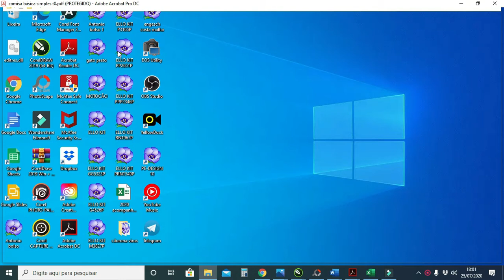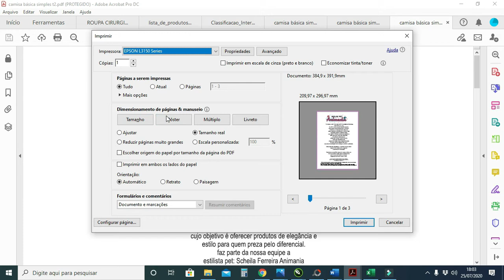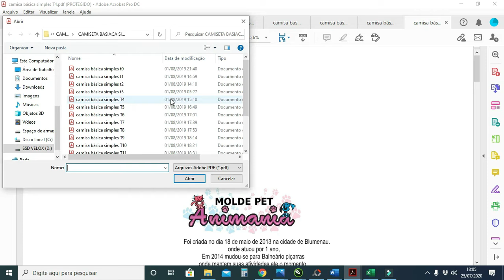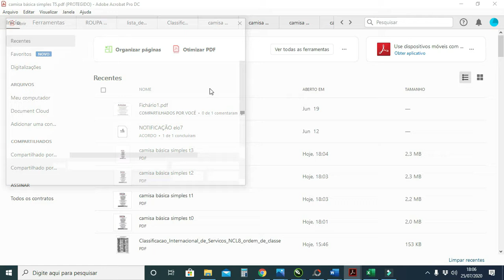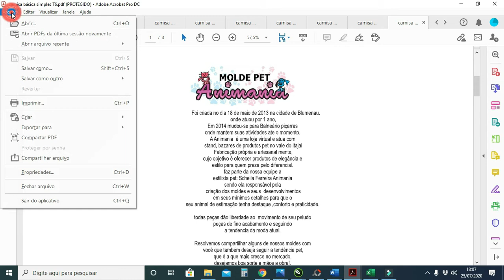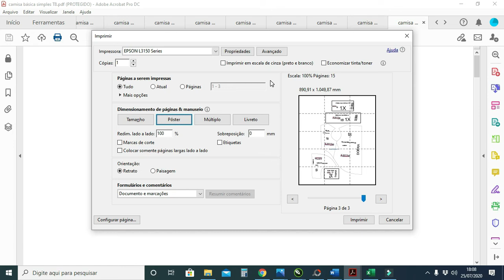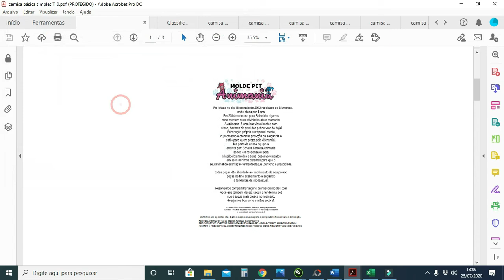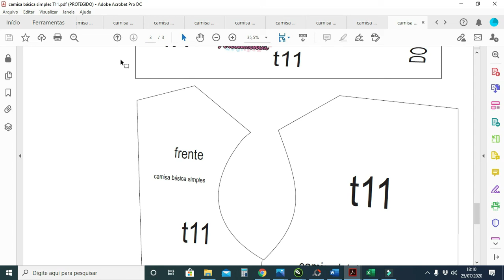imprimindo a grade da camisa básica simples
ATT: ANIMANIA MODA PE